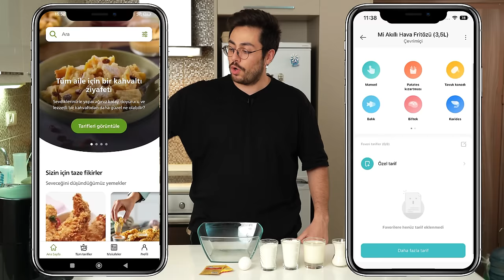Hangisi Daha İyi? Xiaomi vs Philips Airfryer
7 günlük premium, 500 doubloons, 2 milyon kredi, 4. seviye gemi ve 6 skill puanına sahip bir komutan kazanmak için 👇
“WARSHIPS” kodunu kullanmayı unutmayın!

Türkiye’de satılan en iyi airfryer hangisi? Bu sorunun yanıtını bulmak için iki popüler modeli seçip bir airfryer karşılaştırması yaptık. Phillips Essential Airfryer vs Xiaomi Mi Airfryer’da sufle, patates kızartması ve tavuk pirzola gibi popüler yemekleri yapıyor, lezzetleri karşılaştırıyoruz.

Eğer airfryer videomuzu beğendiyseniz daha fazla akıllı ev teknolojisi videomuza aşağıdan ulaşabilirsiniz;